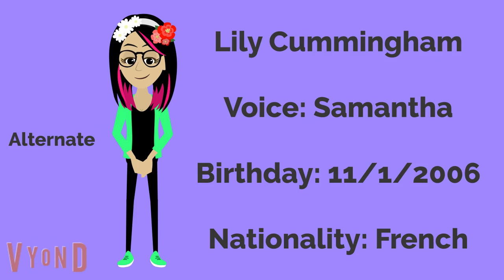I made a new OC Character: LILY CUMMINGHAM!!!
Credit to

Feel free to use this character in your videos!!!😀

The family will be introduced later around this year or next year, depending on how much I have to do for other stuff!!!